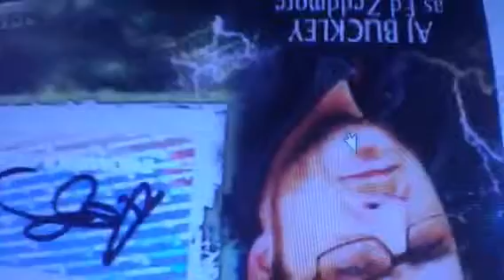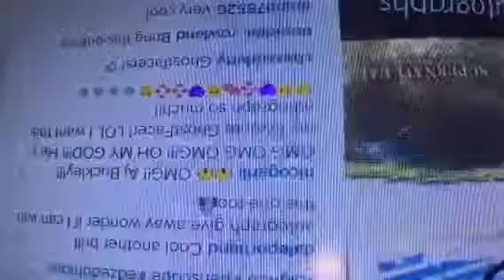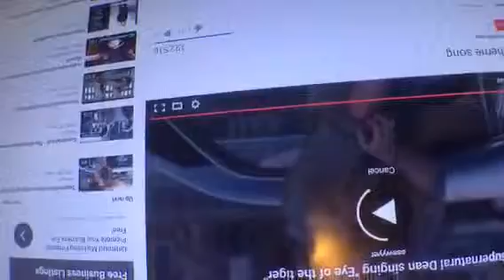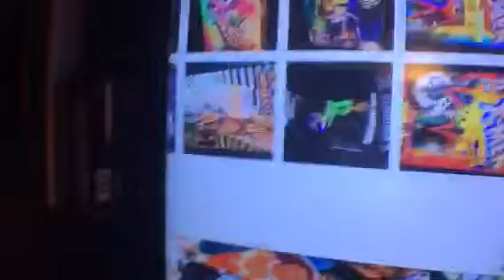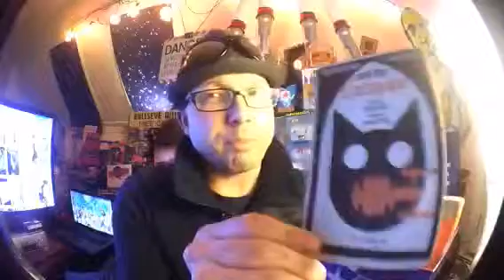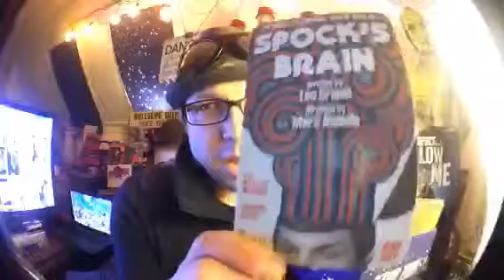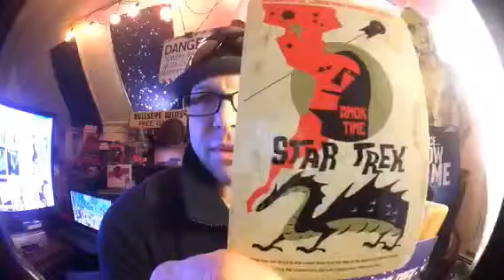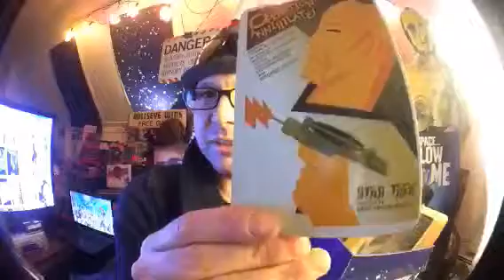SUPERNATURAL AUTOGRAPH GIVEAWAY STARTREK SPOCK MaguffinsArmy @defrancescoco @maguffinsebay #...